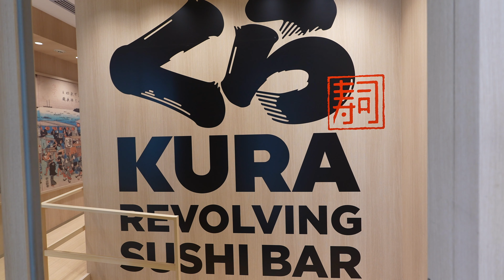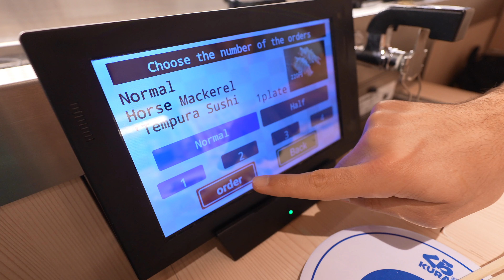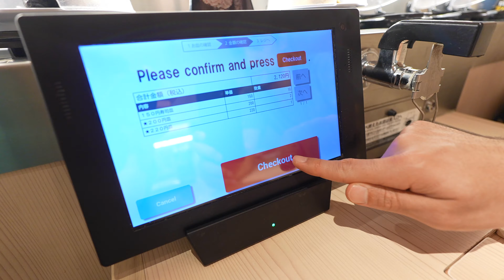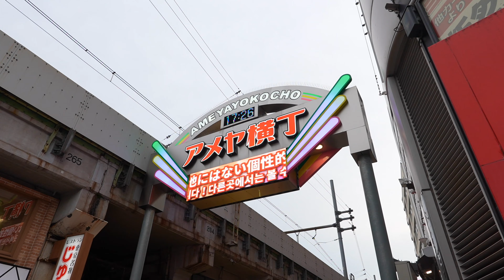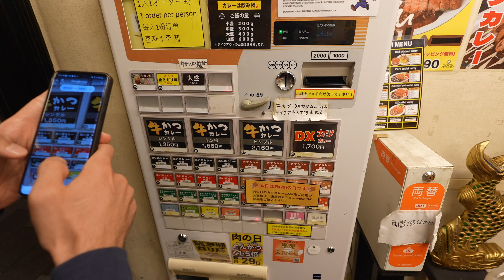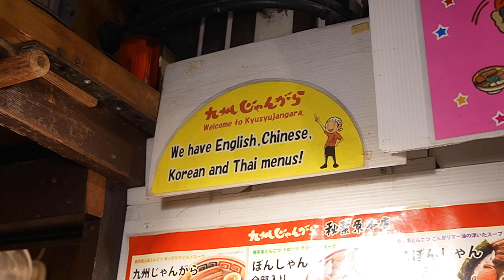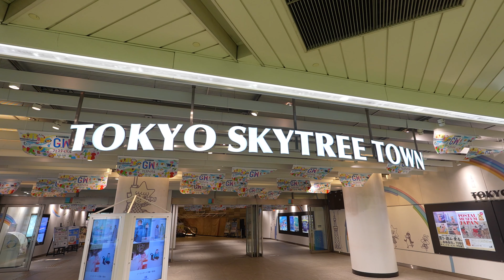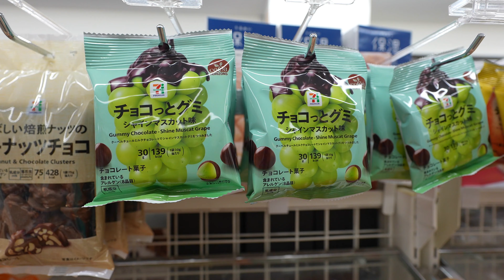ULTIMATE JAPANESE FOOD TOUR in Tokyo, Japan 🇯🇵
Hello! In todays video we will be eating so many incredible foods in Tokyo! We start off with Sushi at Skytree and end the video back at Skytree with Mochi Ice Cream at 7-Eleven. Below is a list of everywhere we ate delicious food!

1. Kura Revolving Sushi Bar (Located in Tokyo Skytee Town)
2. Monja Moheji Ueno (Located in Ueno)
3. A Happy Pancake (Located in Ginza)
4. Curry Wa Nomimono (Located in Akihabara)
5. Kyushu Jangara (Located in Akihabara)
6. 7-Eleven (Located in Tokyo Skytree Town)